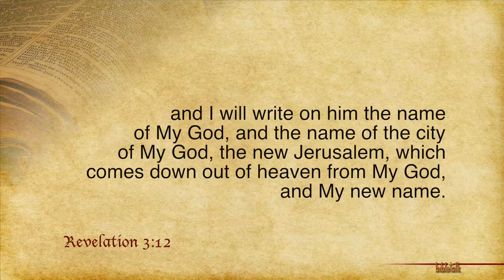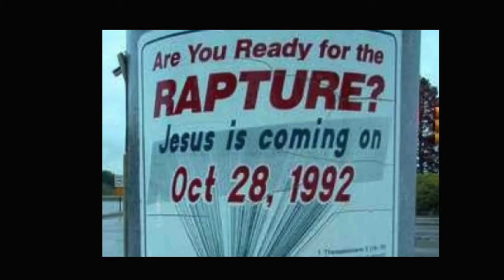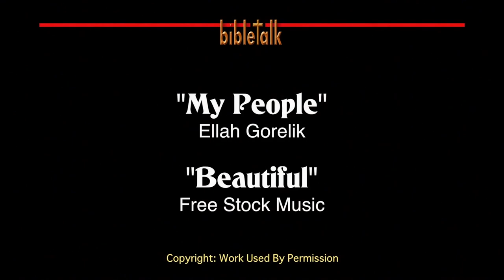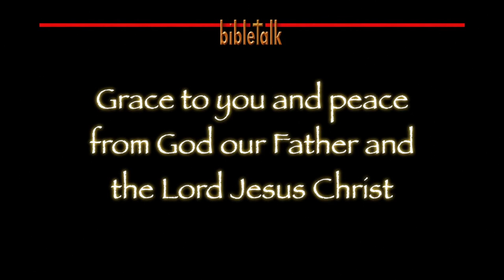The 7 Churches of Revelation - Part 24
The Church in Philadelphia :: Rev. 3:12-13
This is the conclusion of our study of Jesus' letter to this church. It is about pillars and the names written upon them. It is about the blessings of God to His faithful bond-servants.